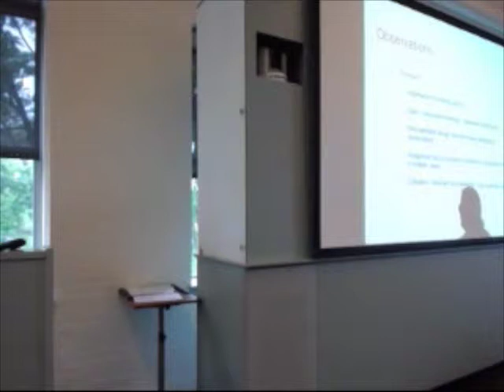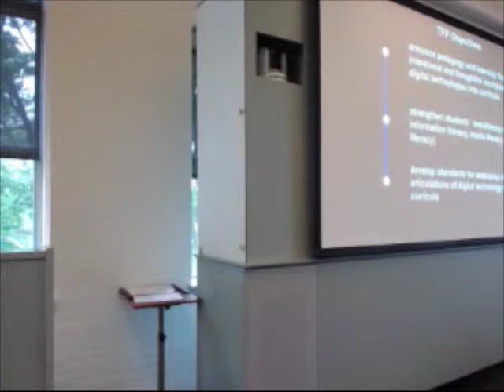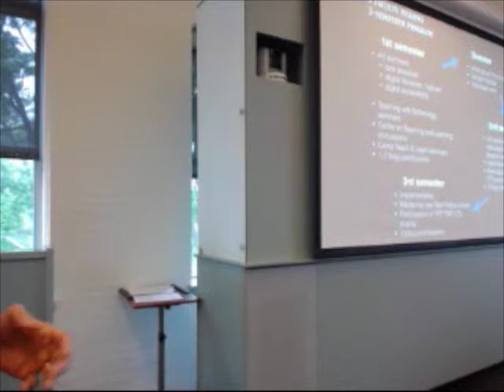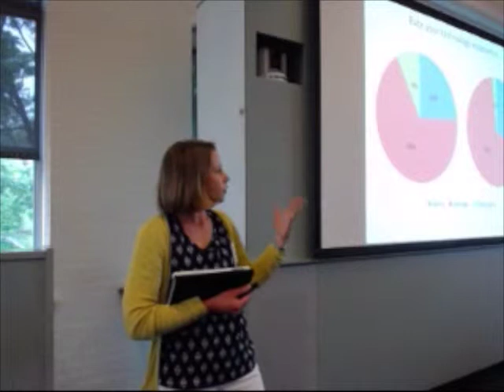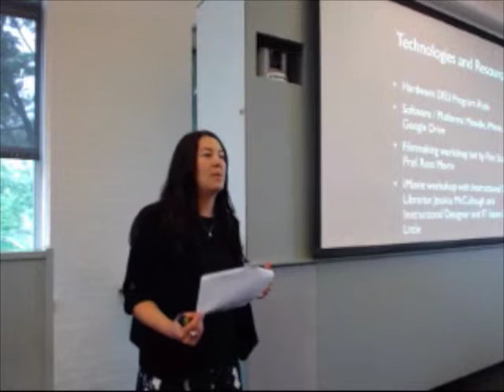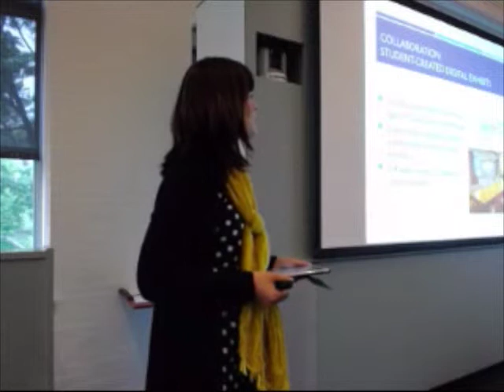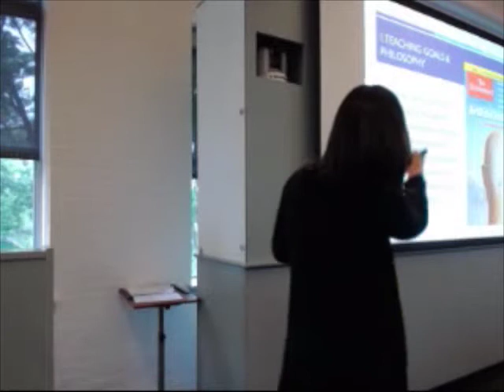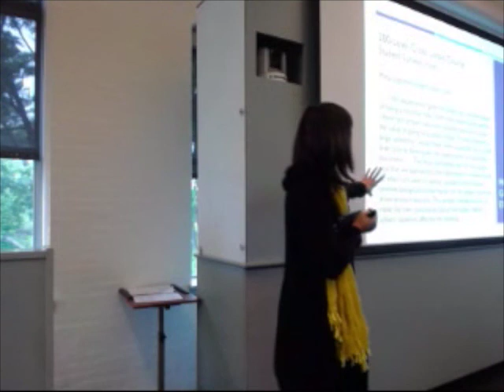At the Intersections of Teaching, Learning, and Digital Technology- Connecticut College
Ann Marie Davis, Anthony P. Graesch, Karen Gonzalez-Rice, Jessica McCullough, and Suzuko Knott from Connecticut College present "At the Intersections of Teaching, Learning, and Digital Technology: Assessing the Technology Fellows Program at Connecticut College" in Session 6A. Creating Institutional Support for Blended Learning and Tech-Enabled Teaching at the 2015 Blended Learning Conference.